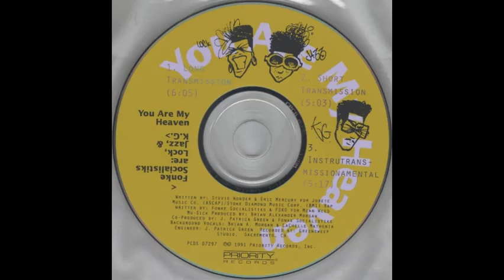Fonke Socialistiks - You Are My Heaven (Instrutransmissionamental)